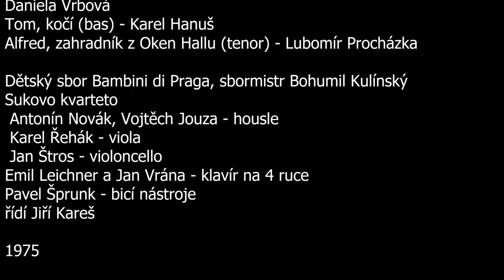Benjamin Britten: Kominíček / The Little Sweep, op. 45 (1948-9)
Kominíček / The Little Sweep, op. 45
Libreto Eric Crozier podle básně Williama Blakea,
překlad Eva Bezděková
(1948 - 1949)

czech version

Black Bob, kominický mistr (bas) - Jan Kyzlink
Clem, jeho pomocník (tenor) - Viktor Kočí
Sam, jejich nový učedník, 8 let, dětská role - Miroslav Průšek
paní Baggottová, hospodyně z Iken Hallu (kontraalt) - Ivana Mixová
děti z Ilkem Hallu
 Juliet Brooková, 14 let (soprán) - Jitka Pokorná, Jana Jonášová, Martina Kritznerová
 Gay Brooková, 13 let (dětská role) - Radovan Štainer
 Sophie Brooková, 10 let (soprán) - Dagmar Soukupová
Rowan, služebná u dětí (soprán) - Naďa Šormová
Jonny Crome, 15 let (dětská role) - Pavel Kudelásek
Hughie Crome, 8 let (dětská role) - Bohdan Havel
Tina Crome, jeho dvojče, 8 let (dětská role) - Martina Kritznerová, Daniela Vrbová
Tom, kočí (bas) - Karel Hanuš
Alfred, zahradník z Oken Hallu (tenor) - Lubomír Procházka

Dětský sbor Bambini di Praga, sbormistr Bohumil Kulínský
Sukovo kvarteto
 Antonín Novák, Vojtěch Jouza - housle
 Karel Řehák - viola
 Jan Štros - violoncello
Emil Leichner a Jan Vrána - klavír na 4 ruce
Pavel Šprunk - bicí nástroje
řídí Jiří Kareš

1975